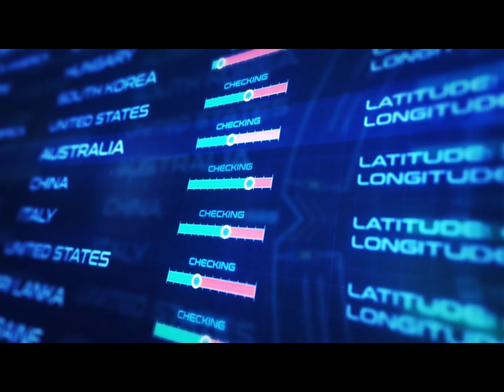WWE WVR PW KEVIN SULLIVAN VS DUSTY RHODES TEXAS BULLROPES MATCH FULLY REMASTERED SD 4K60FPS